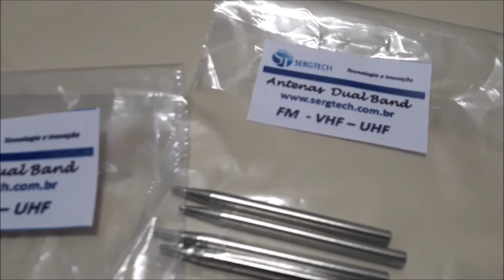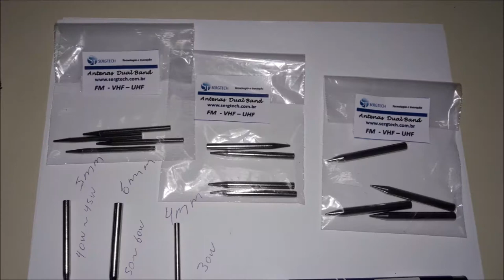PONTAS DE FERRO DE SOLDA ALTA QUALIDADE E ATENUADORES DE RF DE PRECISÃO ENGENHARIA SERGTECH SERGTEC